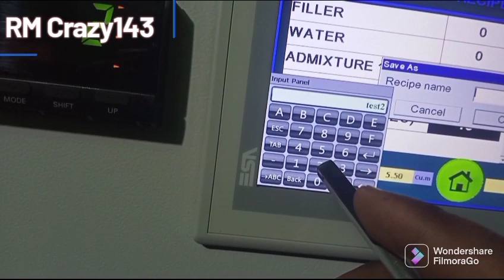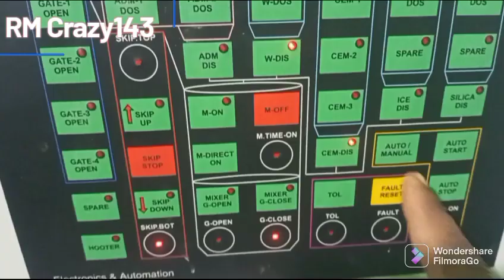Schwing stetter cp18tm model batchingplant recipe tips...cp18tm model